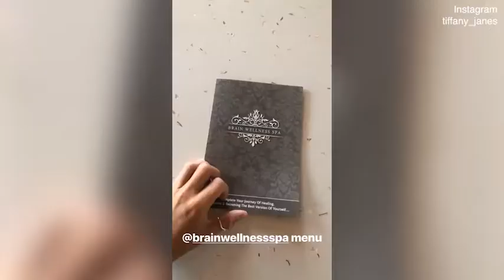The Bachelor's Tiffany Scanlon gets Botox and fillers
Video: The Bachelor's Tiffany Scanlon gets Botox and fillers
The Bachelor's Tiffany Scanlon gets Botox and fillers on Instagram as she appears without make-up.